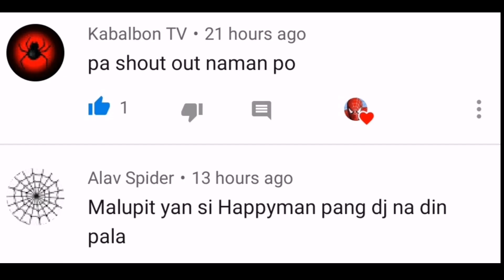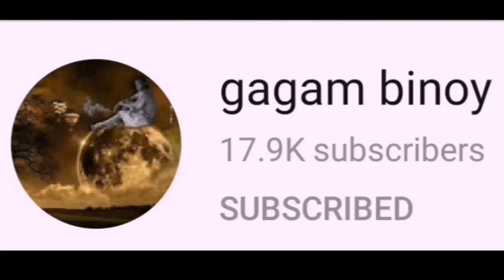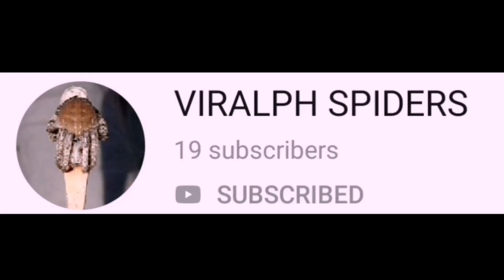MALULUPET NA G BIGAY NG SUBSCRIBER | BILUTAN | SPIDER FIGHTS. (#120)